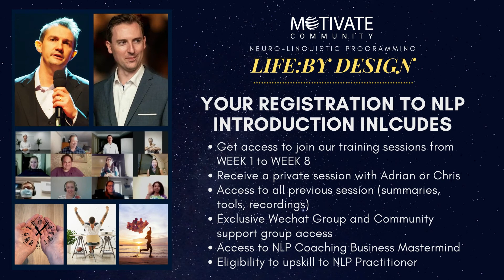Why You Need To Choose to Join Our NLP Practitioner Training? - Maria Raquel Seabra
In this video, you will learn from one of our successful graduates, Maria Raquel Seabra, her own personal experiences, testimonies, and reasons why you should choose to join our NLP Practitioner Training.

If you are new to NLP,  or wanting to make a difference in your life, or wanting to become a coach, or whatever your goals are... this is the right training for you.

Also, please add comments on how you like our video, how we can improve, and your suggestions and ideas of contents you would like us to make.